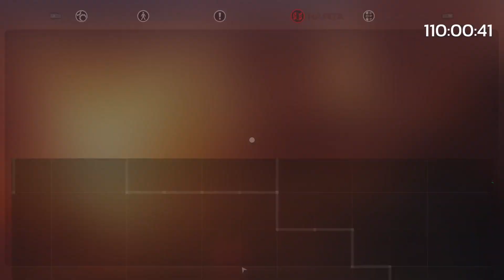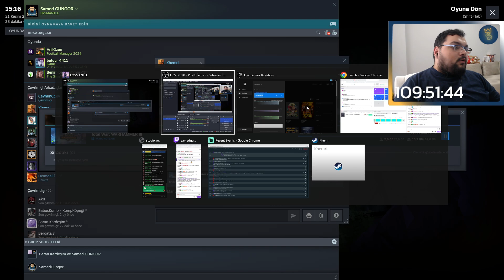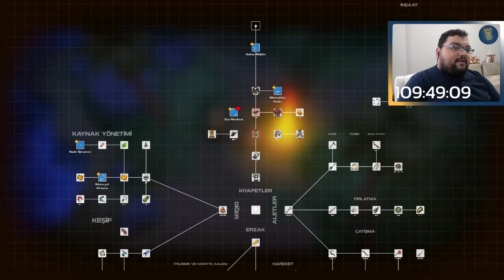Samed Güngör Dysmantle Oynuyor Türkçe Seri - Bölüm 6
Dysmantle Türkçe Oynanış Videosunda ,  Dysmantle Nasıl Oynanır Sorusunun Yanıtını Aradığımız ,  Dysmantle Rehber Tadında Bölümle Karşınızdayım.  Dysmantle Türkçe Yama İle Oynayabileceğiniz Bir Yapım.  Dysmantle İlk İzlenim Videosunda ,  Dysmantle Hikaye Modunda İlerliyoruz.  Dysmantle Türkçe Oyna Serimizde , Eğlenceli Zaman Geçirmenizi Dilerim. Keyifli Seyirler.

Özel Açıklama